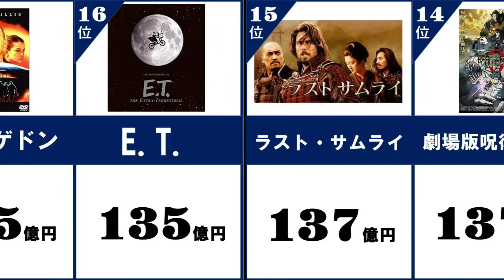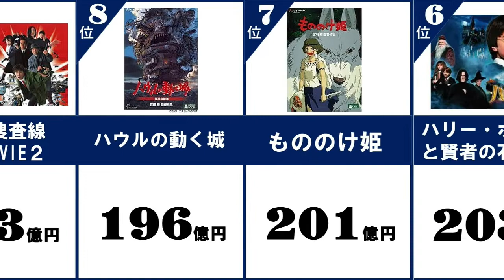あなたはいくつ見た！？歴代映画興行収入ランキングTOP30！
アナと雪の女王にスターウォーズ…
日本での歴代映画興行収入TOP30を大公開！